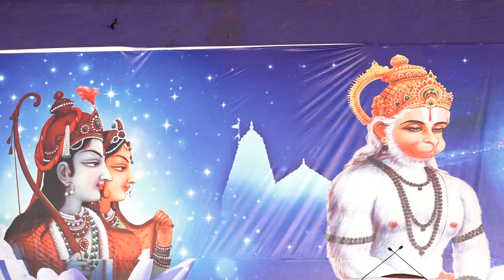श्री चिन्मयानंद बापू जी || श्री राम कथा, बयाना Day 7 || जय महाकाल